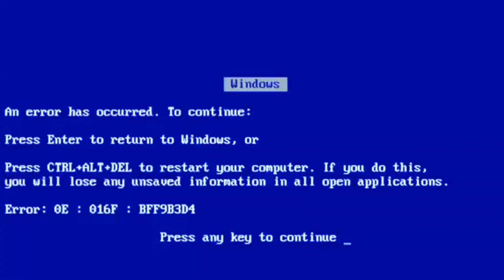TOURADA - RESPONDENDO COMENTÁRIOS SOBRE TRADIÇÃO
Respondendo os comentários dos "amiguinhos" espanhóis e portugueses sobre a prática cruel da tourada.